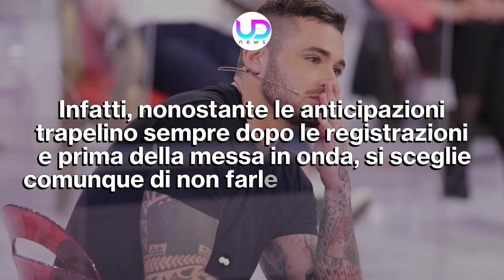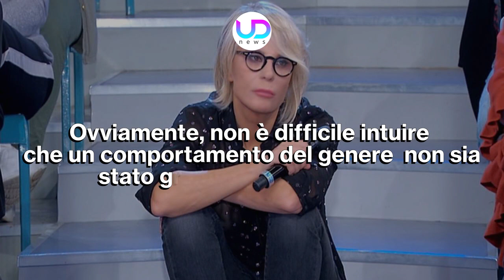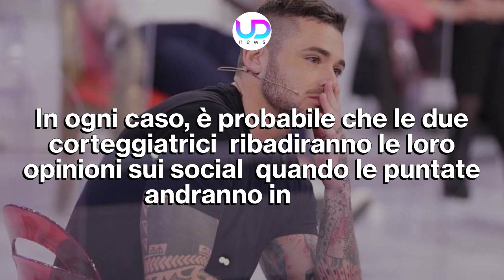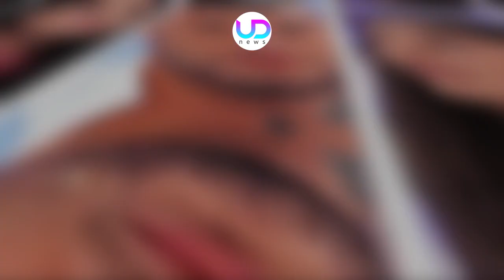Uomini e Donne: Due Corteggiatrici Redarguite Dalla Redazione!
Uomini e Donne: dopo la scelta di Matteo, che ha lasciato il programma con Valeria, Federica e Soraia hanno infranto una regola commentando sui social e sono state rimproverate dalla redazione...

Nelle puntate di Uomini e Donne che ancora non sono andate in onda, Matteo Ranieri ha fatto la sua scelta preferendo abbandonare definitivamente il programma con Valeria. Questo ha causato grande risentimento da parte di Federica che, assieme a Soraia, ha diffuso delle anticipazioni su quanto accaduto durante la scelta. Ovviamente si tratta di una cosa vietata e, di conseguenza, la redazione è stata costretta ad intervenire prontamente.

Ecco cosa è successo a Uomini e Donne...